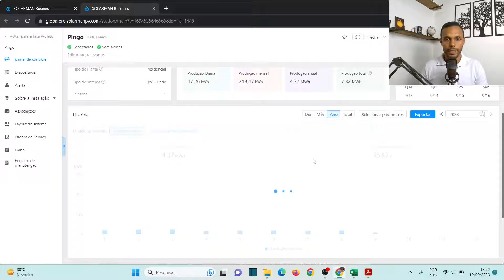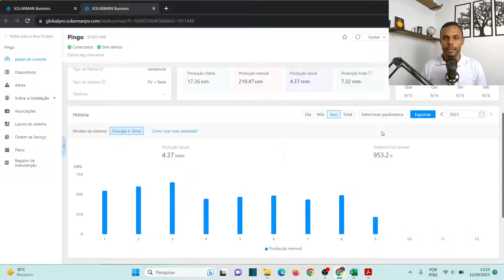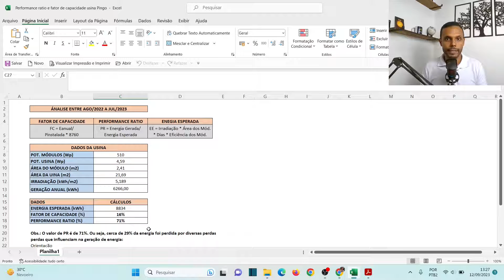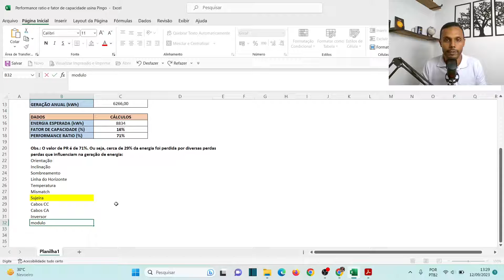COMO AVALIAR O DESEMPENHO DE UM SISTEMA DE ENERGIA SOLAR FOTOVOLTAICA?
Consultoria em Energia Solar Fotovoltaica

Facebook: Manual da energia solar

00:00 Energia Solar
00:01 SE INSCREVA NO CANAL!!